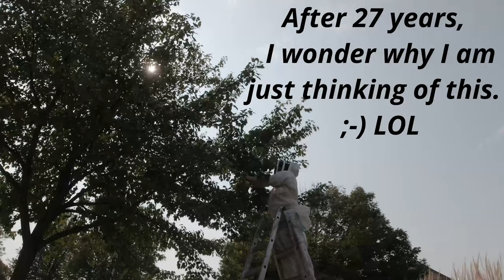Hornet and crazy yellow jackets super aggressive